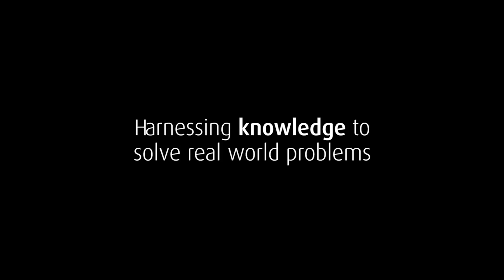Middlesex University Research Showreel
World class research, real world impact. Let Middlesex University researchers tell you about some of the ways they are harnessing knowledge to solve real world problems.